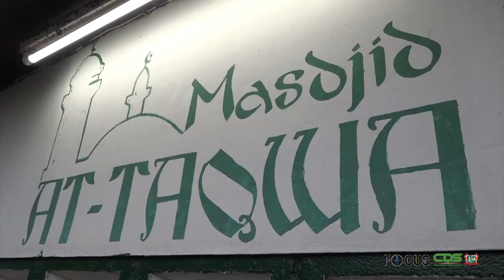FOCUS AFLEVERING 765, DD 27 APRIL 2022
In Focus aflevering 765 worden de volgende onderwerpen belicht :
- President Santokhi instaleert vuurwapencommissie en werk groep vuurwapenbeleid
- Commissie Georganiseerd Overleg voor Militairen benoemd
- Mijlpaal bereikt met afronding vernieuwde wettelijk kader KPA
- Regering blijft wateroverlast binnenland monitoren
- "wordt een beter mens" roept President Santokhi op tijdens bezoek At-taqwa Moskee